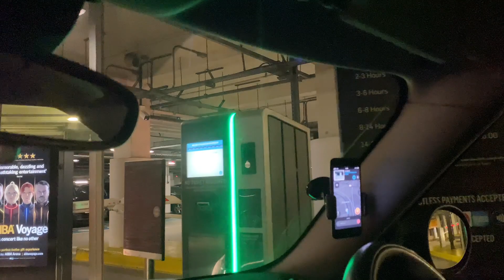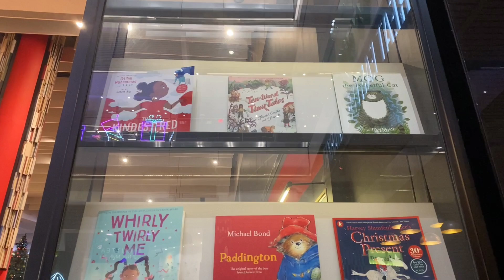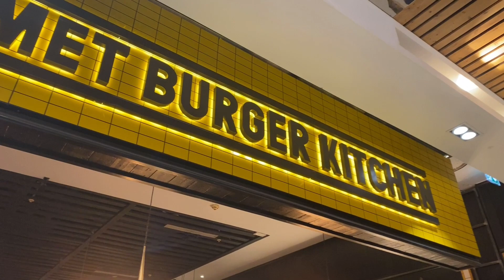Exploring the biggest shopping mall in Europe - Daily Vlog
Join, as Life in Progress go Exploring the biggest shopping mall in Europe, Westfield Stratford, in the east end of London.